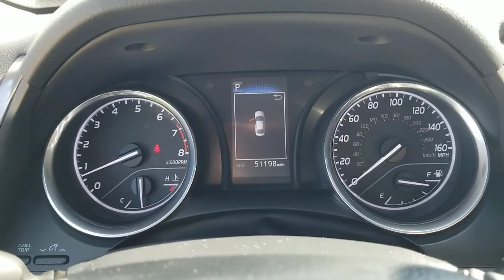2020 Toyota Camry Oaklawn, Chicago, Orland Park, Lagrange, Palos, IL P8962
Black  2020 Toyota Camry available in Oak Lawn, Illinois at Oak Lawn Toyota. Servicing the Chicago, Orland Park, Lagrange, Palos, IL area.

4320 W. 95th Street

1 12V DC Power Outlet, 16 Gal. Fuel Tank, 2 LCD Monitors In The Front, 2 Seatback Storage Pockets, 2.80 Axle Ratio, 4-Wheel Disc Brakes w/4-Wheel ABSFront Vented DiscsBrake Assist and Hill Hold Control, 6-Way Passenger Seat -inc: Manual ReclineHeight Adjustment and Fore/Aft Movement, 60-40 Folding Bench Front Facing Fold Forward Seatback Rear Seat, ABS And Driveline Traction Control, Air Filtration, Airbag Occupancy Sensor, Analog Appearance, Auto On/Off Projector Beam Led Low/High Beam Daytime Running Auto High-Beam Headlamps w/Delay-Off, Automatic Air Conditioning, Back-Up Camera, Battery w/Run Down Protection, Black Grille, Body-Colored Door Handles, Body-Colored Front Bumper w/Gray Rub Strip/Fascia Accent, Body-Colored Power Side Mirrors w/Manual Folding, Body-Colored Rear Bumper, Cargo Area Concealed Storage, Cargo Space Lights, Carpet Floor Trim and Carpet Trunk Lid/Rear Cargo Door Trim, Chrome Side Windows Trim and Black Front Windshield Trim, Clearcoat Paint, Collision Mitigation-Front, Compact Spare Tire Mounted Inside Under Cargo, Cruise Control w/Steering Wheel Controls, Curtain 1st And 2nd Row Airbags, Day-Night Rearview Mirror, Delayed Accessory Power, Distance Pacing, Driver And Passenger Knee Airbag and Rear Side-Impact Airbag, Driver And Passenger Visor Vanity Mirrors w/Driver And Passenger Auxiliary Mirror, Driver Foot Rest, Driver Monitoring-Alert, Driver Seat, Dual Stage Driver And Passenger Front Airbags, Dual Stage Driver And Passenger Seat-Mounted Side Airbags, Electric Power-Assist Speed-Sensing Steering, Electronic Stability Control (ESC), Engine Auto Stop-Start Feature, Engine Immobilizer, Engine: 2.5L I-4 DOHC 16-Valve -inc: VVT-iE intake and VVT-i exhaust, Fabric Seat Trim w/SofTex, Fade-To-Off Interior Lighting, Fixed Rear Window w/Defroster, FOB Controls -inc: Cargo Access and Windows, Front And Rear Anti-Roll Bars, Front And Rear Map Lights, Front Center Armrest and Rear Center Armrest, Front Cupholder, Front Sport Bucket Seats -inc: 8-way power-adjustable driver seat w/power lumbar support and 6-way adjustable front passenger seat, Front-Wheel Drive, Full Carpet Floor Covering, Full Cloth Headliner, Full Floor Console w/Covered StorageMini Overhead Console w/Storage and 1 12V DC Power Outlet, Galvanized Steel/Aluminum Panels, Gas-Pressurized Shock Absorbers, Gauges -inc: SpeedometerOdometerEngine Coolant TempTachometerTrip Odometer and Trip Computer, Headlights-Automatic Highbeams, HVAC -inc: Underseat Ducts, Illuminated Locking Glove Box, Instrument Panel Covered BinDriver / Passenger And Rear Door Bins, Interior Trim -inc: Metal-Look Instrument Panel InsertMetal-Look Door Panel InsertMetal-Look Console Insert and Chrome/Metal-Look Interior Accents, Lane Departure Alert with Steering Assist (LDA w/SA) Lane Departure Warning, Lane Departure Alert with Steering Assist (LDA w/SA) Lane Keeping Assist, Leather/Metal-Look Gear Shifter Material, Light Tinted Glass, Lip Spoiler, Manual Adjustable Front Head Restraints and Fixed Rear Head Restraints, Manual Tilt/Telescoping Steering Column, Multi-Link Rear Suspension w/Coil Springs, Outboard Front Lap And Shoulder Safety Belts -inc: Rear Center 3 PointHeight Adjusters and Pretensioners, Outside Temp Gauge, Perimeter alarm, Power 1st Row Windows w/Front And Rear 1-Touch Up/Down, Power Door Locks w/Autolock Feature, Power Rear Windows, Radio w/Seek-ScanClockSpeed Compensated Volume ControlSteering Wheel Controls and Radio Data System, Radio: AM/FM Audio System -inc: 6 speakers7' touch-screenAndroid Auto and Apple CarPlay and Amazon Alexa compatibleUSB media port2 USB charge portshands-free phone capabilityadvanced voice recognition and music streaming via Bluetooth wireless technologySiriusXM including Safety ConnectWi-Fi Connect w/up to 2 GB within, Rear Child Safety Locks, Rear Cupholder, Remote Keyless Entry w/Integrated Key Transmitter2 Door Curb/CourtesyIlluminated EntryIlluminated Ignition Switch and Panic Button, Remote Releases -Inc: Power Cargo Access and Power Fuel, Rocker Panel Extensions, Seats w/Leatherette Back Material, Side Impact Beams, Single Stainless Steel Exhaust w/Chrome Tailpipe Finisher, Sport Leather/Metal-Look Steering Wheel, Sport Tuned Suspension, Steel Spare Wheel, Strut Front Suspension w/Coil Springs, Systems Monitor, Tire Specific Low Tire Pressure Warning, Tires: 235/45R18 AS, Toyota Safety Sense P (TSS-P), Transmission: 8-Speed Direct Shift ECT-i Automatic -inc: sequential shift mode and paddle shifters, Trip Computer, Trunk Rear Cargo